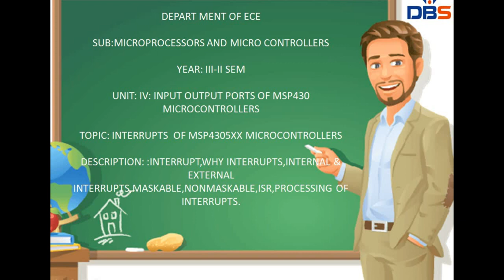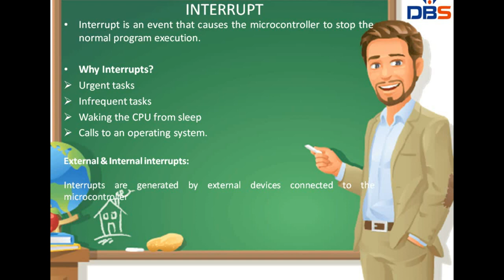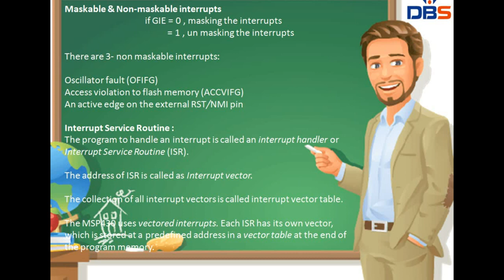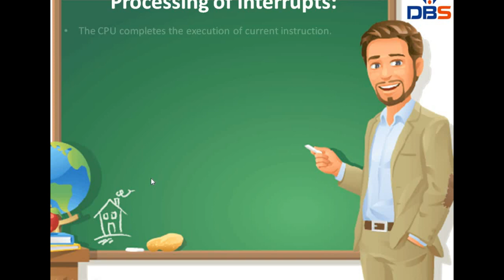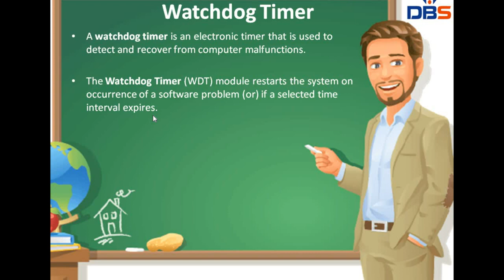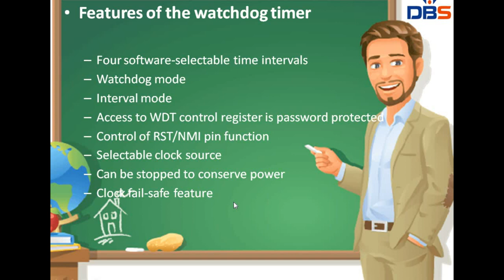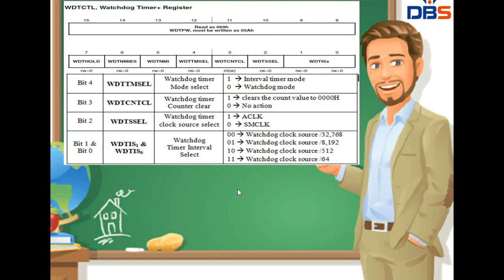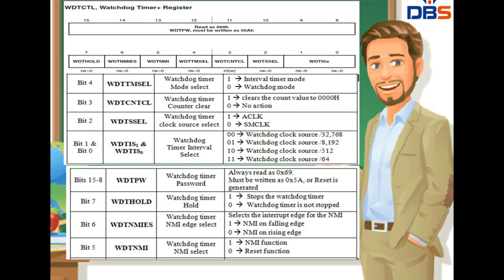MICROPROCESSORS & MICRO CONTROLLERS, I/O PORTS OF MSP430 MICRO CONTROLLERS, INTERRUPTS OF MSP4305XX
THIS VIDEO TALKS ABOUT  INTERRUPT,WHY INTERRUPTS,INTERNAL & EXTERNAL INTERRUPTS,MASKABLE,NONMASKABLE,ISR, PROCESSING OF INTERRUPTS.

  BRANCH: ECE

YEAR -III-II SEM

LECTURE NO:2
SUB: MICROPROCESSORS AND MICRO CONTROLLERS

UNIT:IV NAME : I/O PORTS OF MSP430 MICRO CONTROLLERS

TOPIC: INTERRUPTS OF MSP4305XX MICROCONTROLLERS.

Thanks to Mr.Rajesh Garu
DBSIT - KAVALI

Team DBS Talks